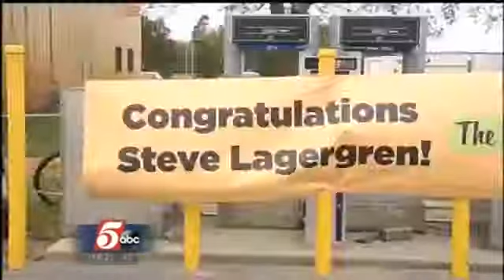Litchfield Man Beats out 1M People to Win Airplane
One Minnesota man is flying high after winning an airplane. Nearly every year the Aircraft Owners and Pilots Association renovates an airplane and gives it away in a sweepstakes to one of their members across the country. Steve Lagergren of Litchfield was selected to receive a 1963 Beechcraft Debonair.

top_stories,top_videos